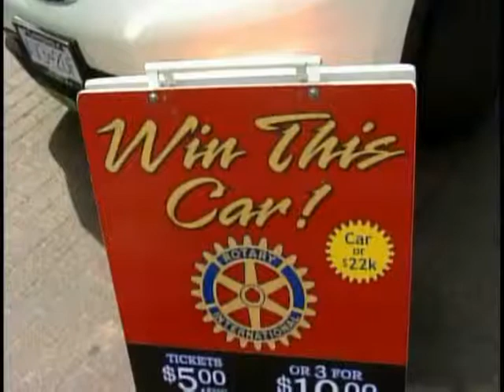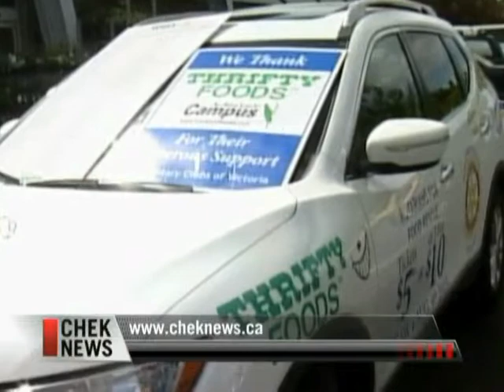Vital People: Rotary Food Rescue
2014 saw more than 19,000 people in Greater Victoria visit a food bank. Now Rotarians have teamed up with the Victoria Foundation, Thrifty Foods and the Food Share Network to help by launching a Food Rescue Program. The program will get perishable food items from the grocery stores to the plates of the vulnerable populations in our community. You can support the program by purchasing a car raffle ticket. The Victoria Foundation will match proceeds up to $100,000.